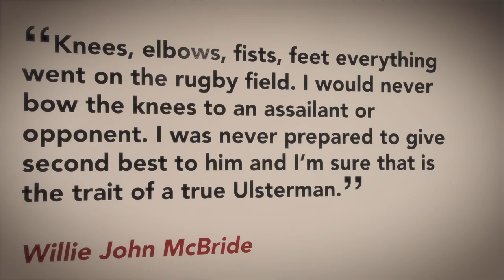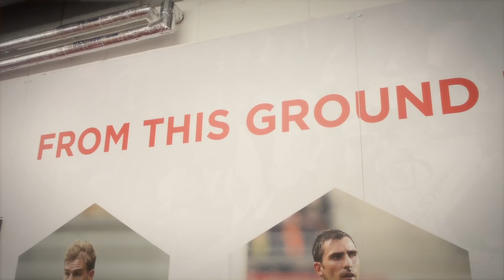What Trimble and Herring bring to the Captaincy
Hear what Rob Herring and Andrew Trimble think each other brings to the Ulster Captaincy.